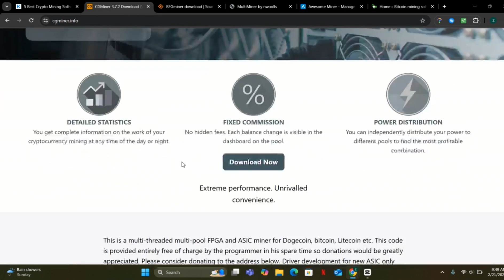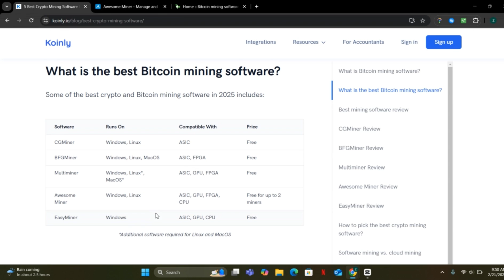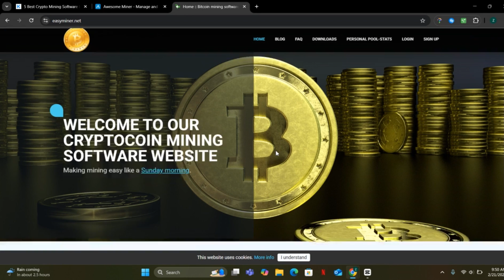Best Crypto Miner Software for PC | FREE Bitcoin Mining on Laptop (2025)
Looking for the best free crypto mining software for your PC or laptop in 2025? In this video, we cover the top Bitcoin mining software that help you mine efficiently. Whether you're a beginner or an experienced miner, these tools work on Windows, macOS, and Linux. Watch now to find the best option for free BTC mining!